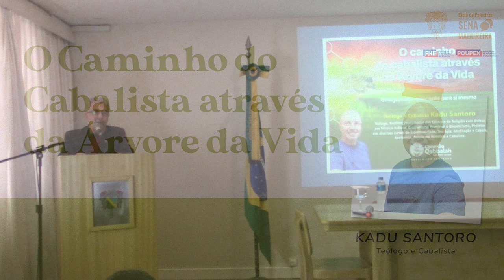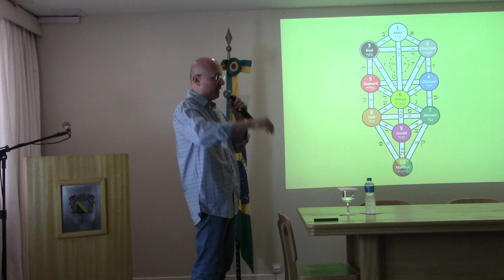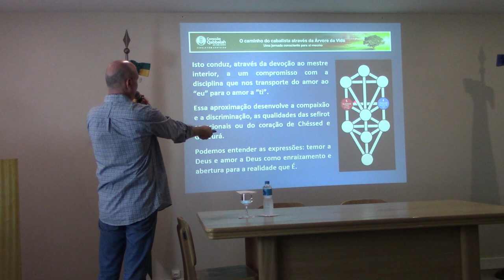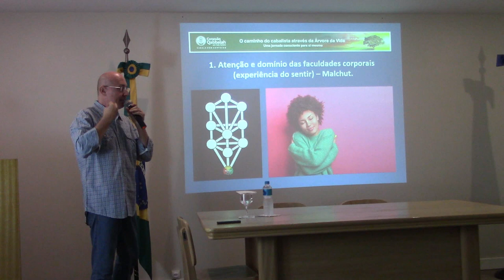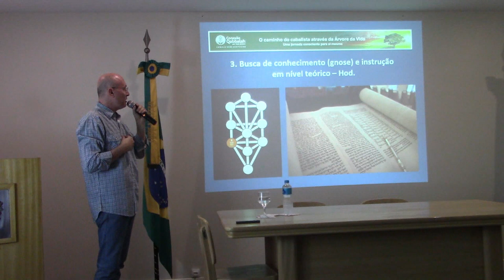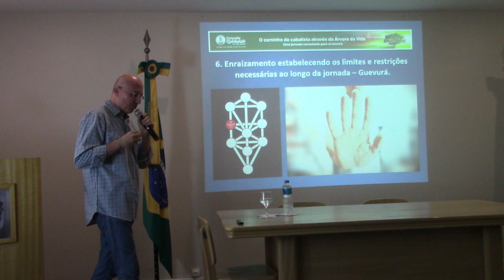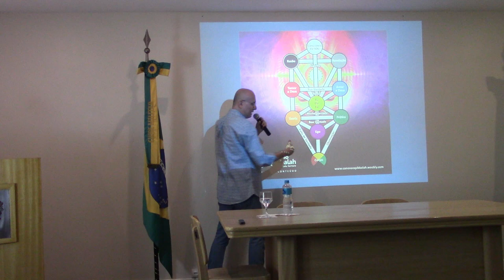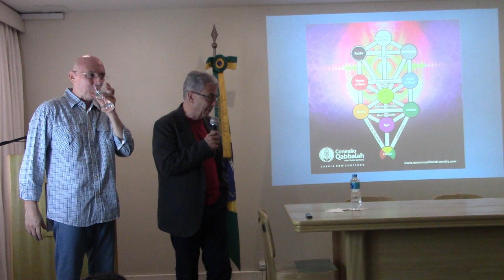O caminho do cabalista através da árvore da vida | Ciclo de Palestra Sena Madureira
A palestra “O caminho do cabalista através da árvore da vida” ocorreu no dia 10 de agosto de 2023 na Sede Principal. O Ciclo de Palestras Sena Madureira recebeu o teólogo e cabalista, Kadu Santoro.

Ao longo da palestra, Kadu enfatizou que "a cabala não oferece práticas que não sejam a partir do trabalho e observação de si mesmo" e trouxe dez tópicos para melhor explicar a prática da cabala. Confira no vídeo!